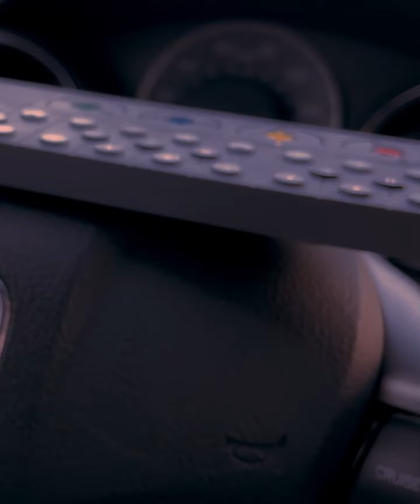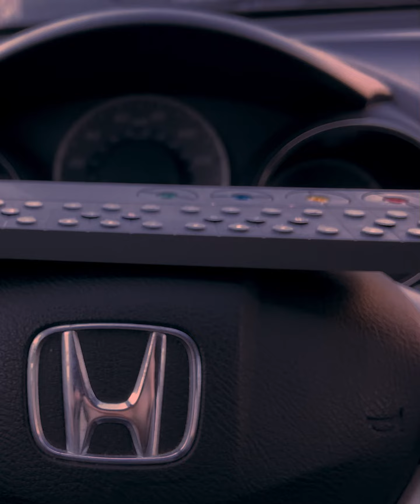Jamuary 23 - OP-Z glitchy fast beat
Made the music and recorded the video in 15 minutes... spent a lot more time messing around with Lumafusion to make the strange edit to got with.